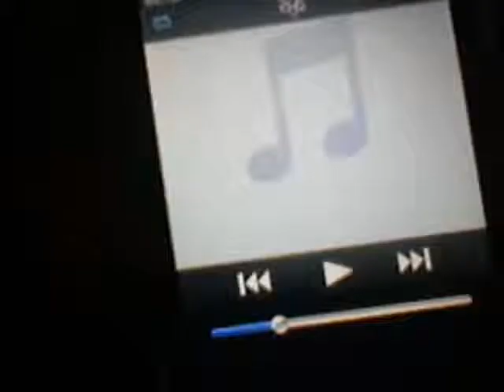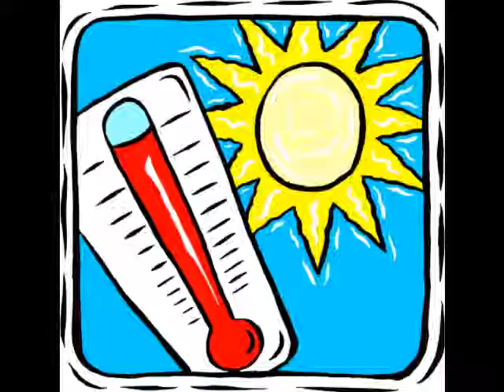tribute to pink raise your glass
friends messing bout